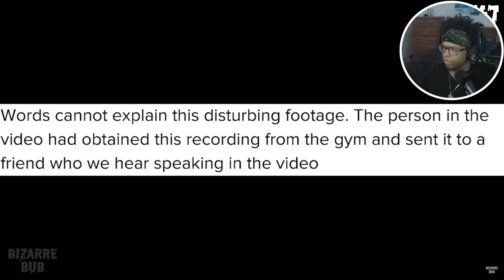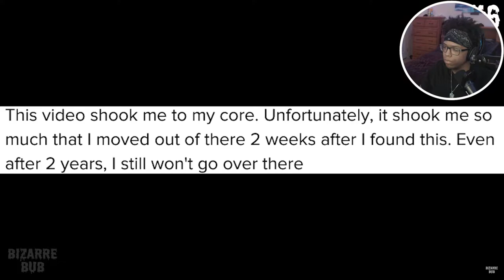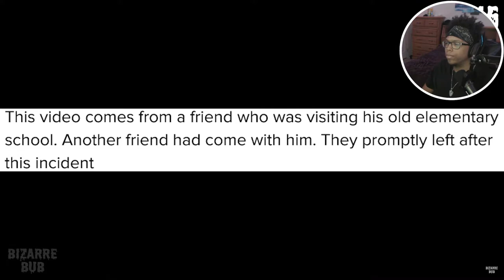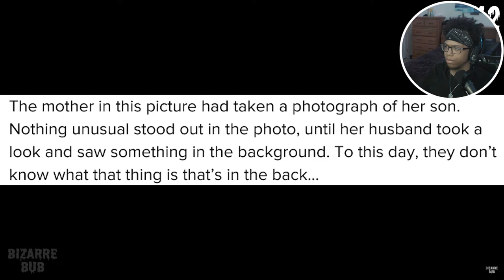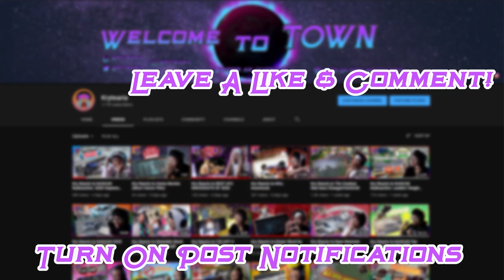He Got Dragged By A Demon | Scary Comp. V37 | Kry Reacts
BizzareBubs is finally back after a 2 week no upload streak with another Creepy Compilation. What did you think of each of the clips you saw! do you think they are paranormal or do you have a different theory? Also Let me know which clip you found the creepiest down in the comments and I hope you enjoyed the video! :)